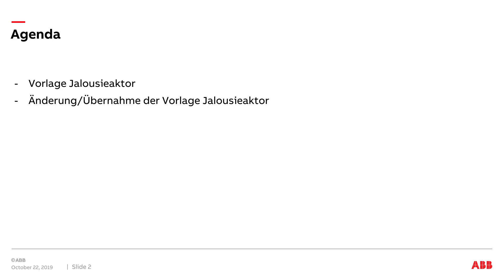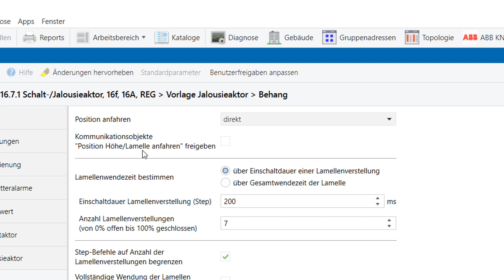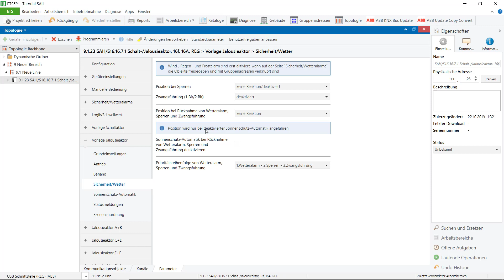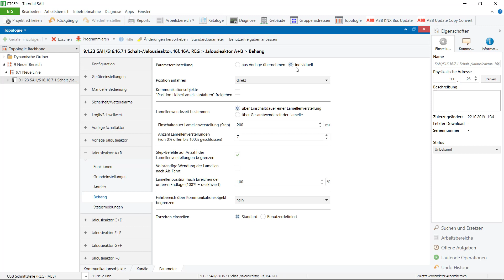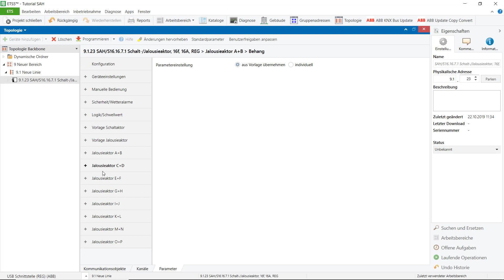ABB i-bus KNX - Vorlagenseite Jalousieaktor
Das Video zeigt die Bearbeitung der Vorlagenseite des Jalousieaktors sowie die Übernahme der Vorlage auf die einzelnen Jalousieausgänge.